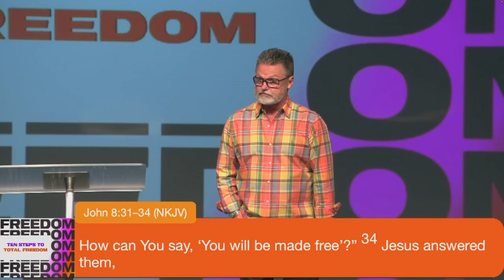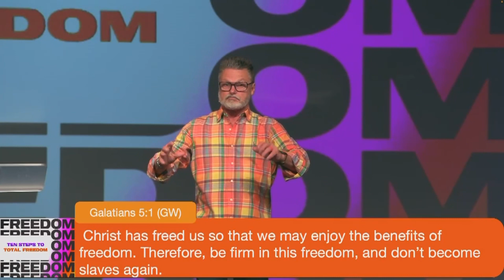10 Steps To Total Freedom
A message from Pastor Archie Neal.